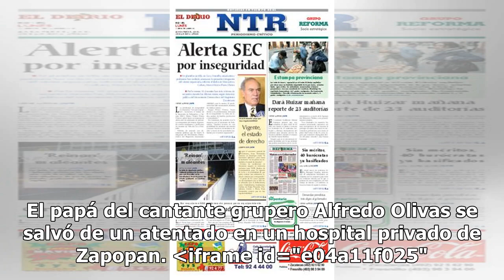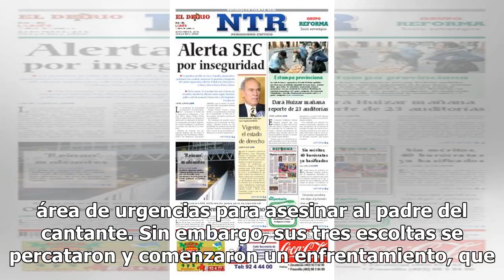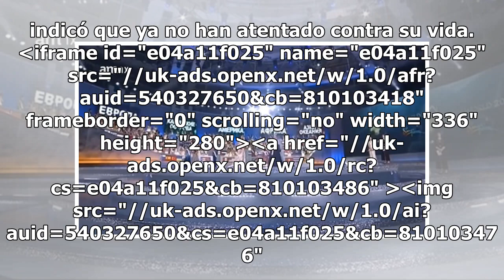Intentan rematar a papá de cantante grupero; escoltas reaccionan y matan a dos pistoleros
El papá del cantante grupero Alfredo Olivas se salvó de un atentado en un hospital privado de Zapopan. iframe id="e04a11f025" name="e04a11f025" src="// frameborder="0" scrolling="no" width="336" height="280"a href="//